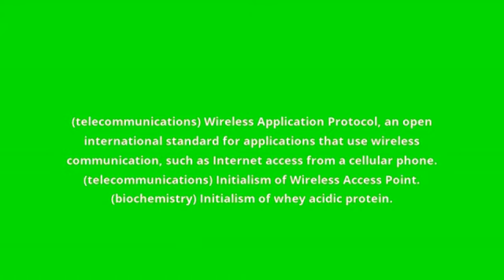what is the meaning of WAP